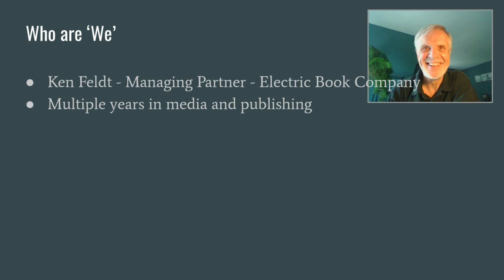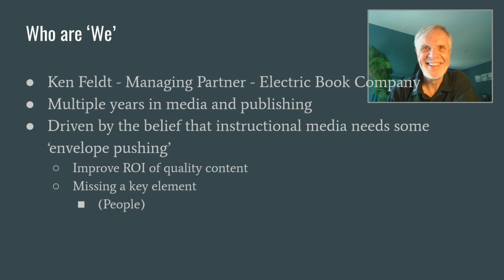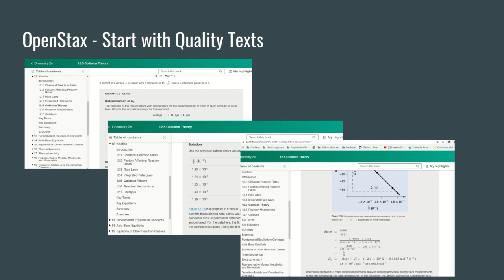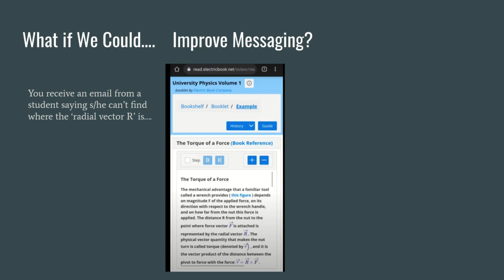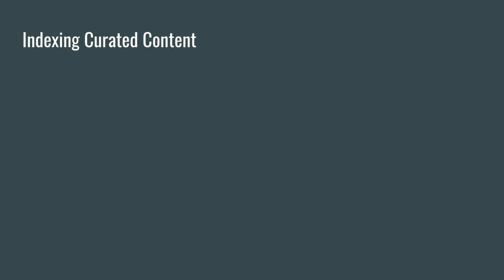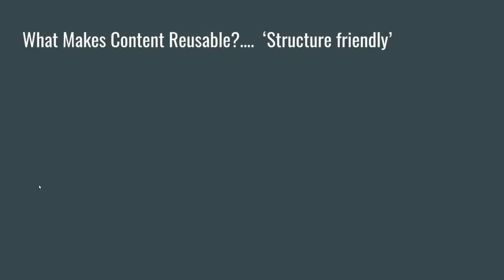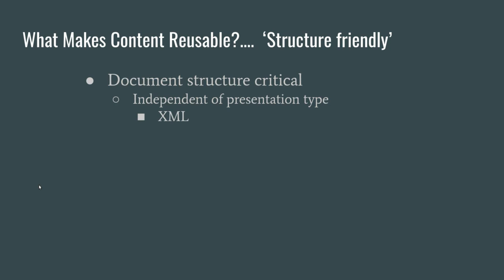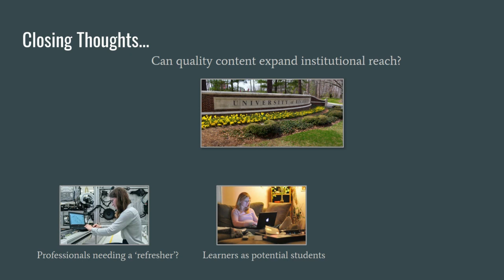Open is Insufficient: How Innovative Re-Use of Content Can Extend Institutional Reach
Session #: 153
Author: Kenneth Feldt

The Open Education Resource movement can advance its mission of making available educational resources through digital production and distribution technologies which are more cost-effective than production processes related to hard-copy distribution of text-based materials.

This presentation discusses efforts that build on such digital trends to deliver a new generation of hybrid educational media products while illustrating the value of re-usable content repositories in fostering greater rates of product innovation.

Such a move towards development of accessible, re-usable content components is consistent with the conference theme that calls for ‘intentional action to build resources, practices, and systems that are open’.

(This topic is particularly relevant to those involved in developing, acquiring, or influencing the design of open educational resources.)

The case study starts with the following premises regarding the needs of post-secondary students in the STEM (Science, Technology, Engineering, and Mathematics) disciplines:
1. Students often need products which compactly present exercises representing learning objectives (course review exercise materials).
2. Roadblocks to understanding can often be overcome through the availability of multiple presentation forms of the same concept.
3. current media should include tools to facilitate interactive exchanges with other students, instructors, or mentors.

The presentation shows how a collection of accessible XML files provided the needed raw materials for a product which addresses those needs as a desktop/mobile web application of review materials derived from peer-review texts.

The project reviews the technologies used to extract review materials from products published by OpenStax ), converting source documents into a presentation neutral format (DITA), then applying media specific converters to render forms appropriate for desktop and mobile devices. Also covered are points showing why the suggested standards-based repository offers greater opportunities for innovation than existing publishing standards.

An alternative method to annotate and exchange annotations of review materials among students is presented, emphasizing the ability to conduct such exchanges using any transfer technology (e-mail social networks).

The text-based product is then extended with the ability to search video transcripts of curated, open content from MIT’s Open CourseWare line of physics products, resulting in a hybrid product offering multiple perspectives (text-image-video) on problem-solving techniques.

The presentation ends with a summary of the key factors which are necessary to make text-based content components re-usable, as well as guidelines for making video presentations that are more likely to be successfully integrated into the next-generation of media products.

After participating in this session, attendees will be able to:
- Identify the key characteristics of re-usable, accessible educational content components that encourage integration into future media products
- Identify the key features of video presentations which make them more useful in supplementing instructional texts